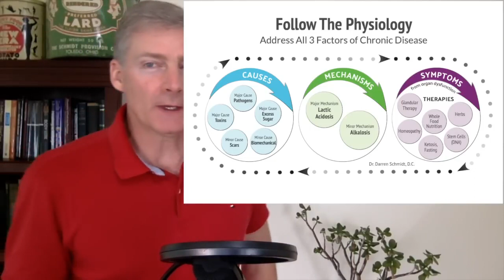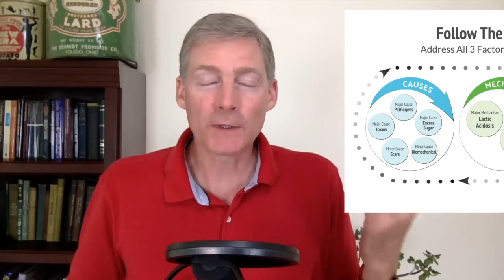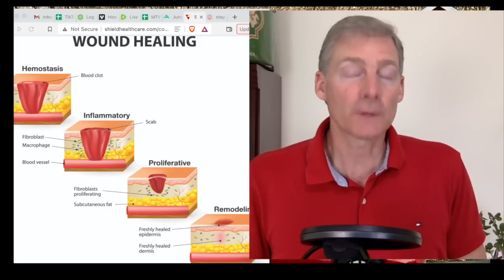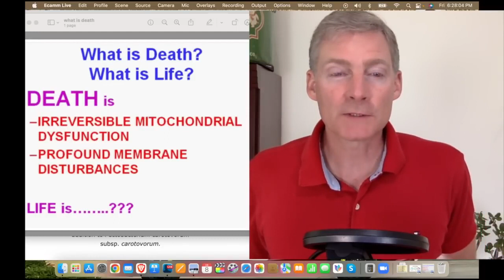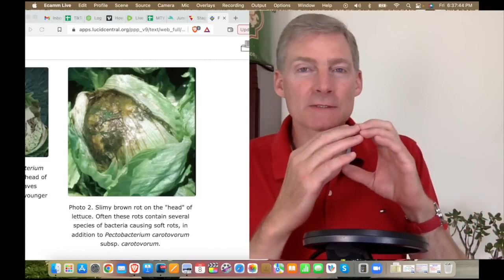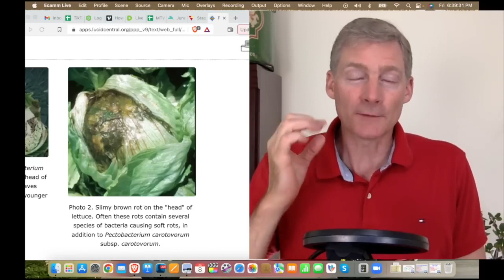Whole Body Tissue Destruction And Healing Steps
Healing tips, chosen from internet best advices and some knowledge